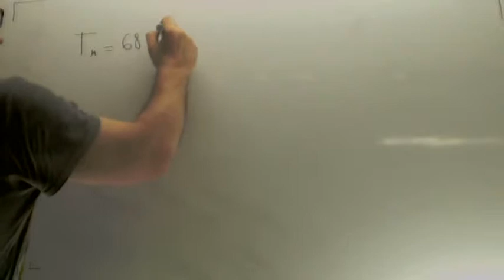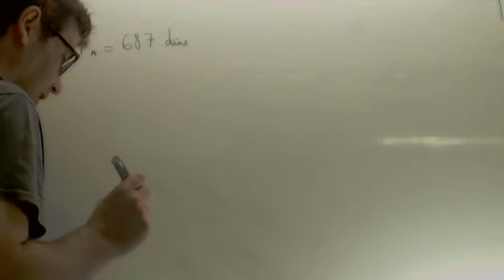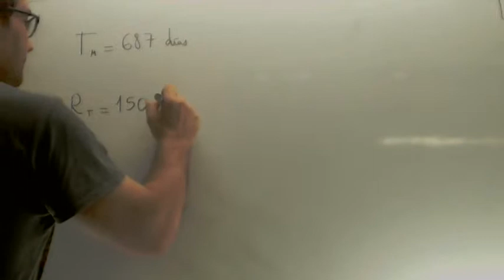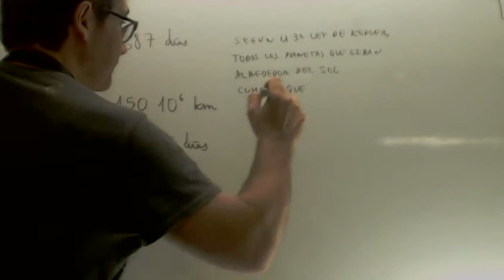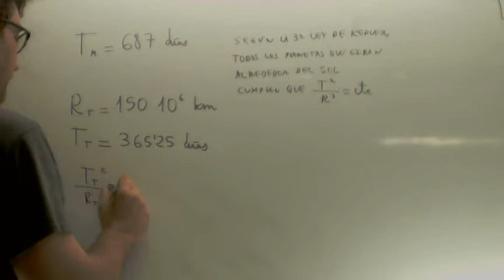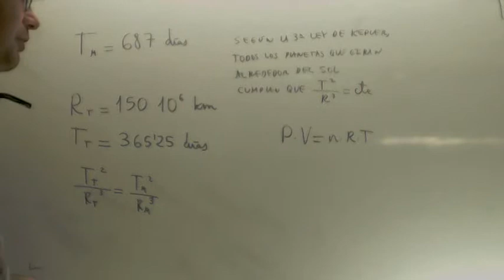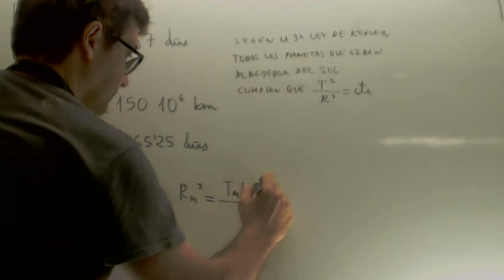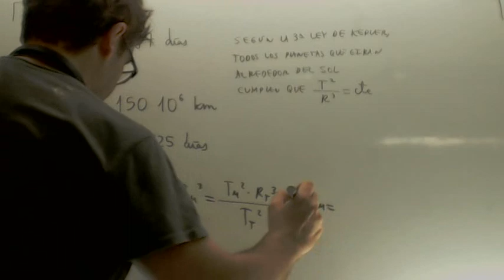Ley de Kepler para calcular el radio de Marte Selectividad Academia Usero Estepona